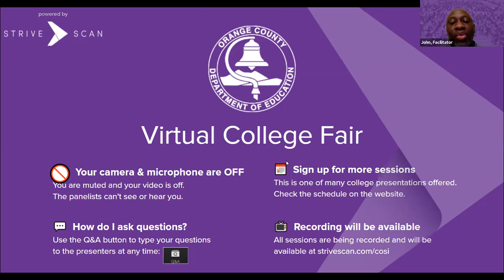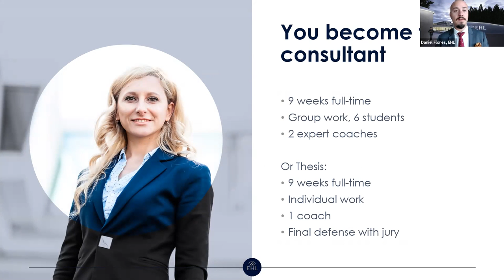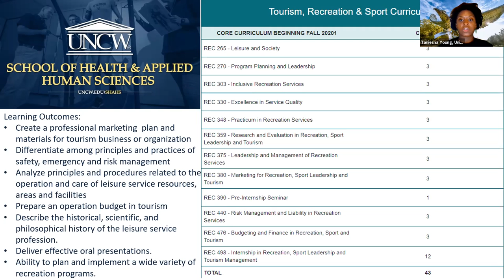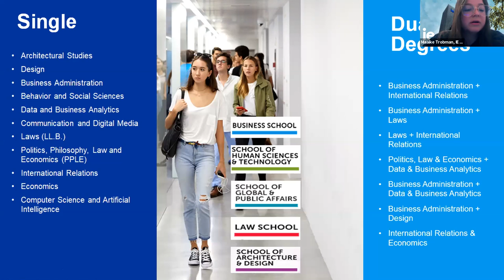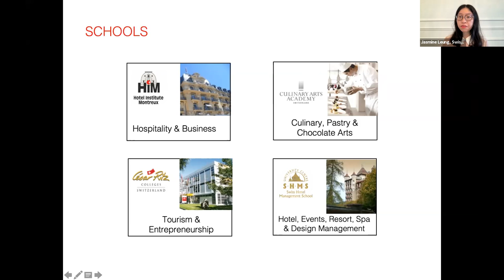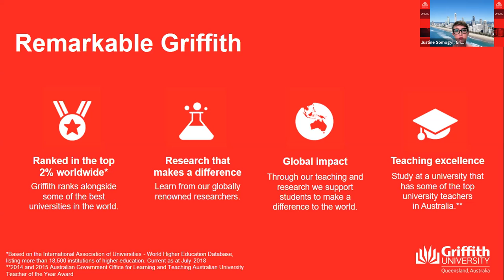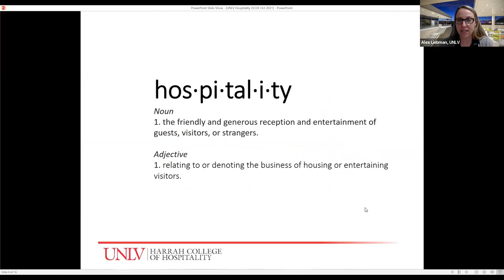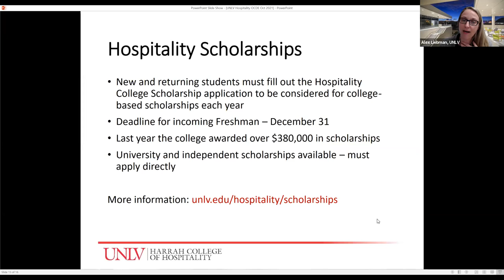A1 Hospitality, Tourism - The OCDE College and Career Fairs - October 20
In this session, you will hear from the following institutions:

EHL School of Hospitality, Switzerland
Queen's University Belfast, N. Ireland
IE University, Spain
Swiss Education Group, Switzerland
Griffith University, Australia
University of Nevada, Las Vegas (WUE)